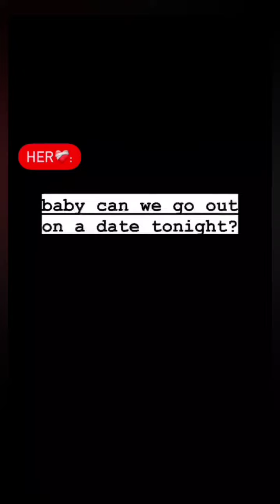Rohit Zinjurke New Insta Reels Viral Videos || Nita Shilimkar | Reactionboi | Attitude Boy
Credit: Rohit Zinjurke,Nita Shilimkar, Piyanka Mongia, Dipika Rana, Jannat Zubair, Arishfa Khan, Khushi Choudhary, Kanishka, Riya Verma & More Artist of this video

इस चैनल पे अपलोड किया वीडियो सिर्फ और सिर्फ एंटरटेनमेंट परपोज़ के लिए बनाया गया है, यहाँ पर किसीको ऊपर या नीचा दिखाने के लिए नहीं बनाया गया है कृपया इसे सीरियसली नाले और इसे एन्जॉय करे..

⭐Rohit Zinjurke & Nita Shilimkar Only Friends Mind It🌟

Search:

Rohit Zinjurke
Nita Shilimkar
rohit zinjurke
rohit
nita shilimkar
rohittt 09
Tanu rawat
sad status
song
new song
love status
status
gypsy song
rohittt
eshan masih
arshi khan
sad song
rohittt 09 tik tok
mera balam thanedar song
romantic status
bhagyalakshmi full episode today
grai
muskan sharma
instagram reels
shorts
hindi song
Urfi javed
Bin tere sanam
Songs
status video
goli maar de song
balam thanedar
bhojpuri song
attitude status
dance
gomi gomi gomi arabic song
maine tujhe dekha haste hue galo...
rohit zinjurke tik tok
south movie
munawar faruqui
tanu rawat 33
Reels